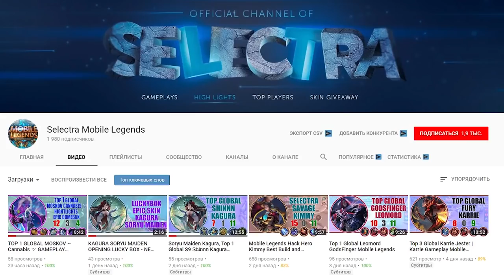ГАЙД НА МИНСИТТАРА - ИМБАЛАНСНЫЙ КОНТРОЛЬ! Mobile Legends